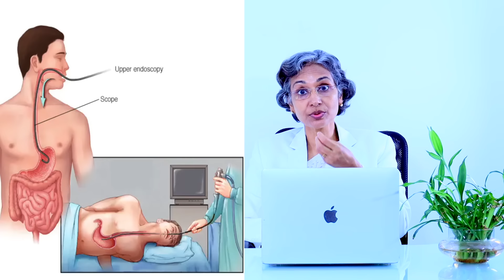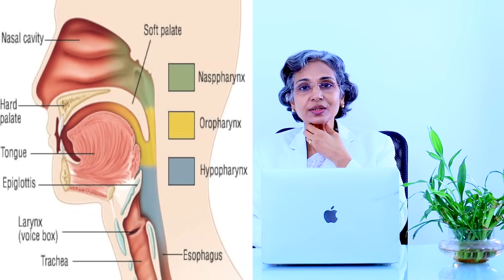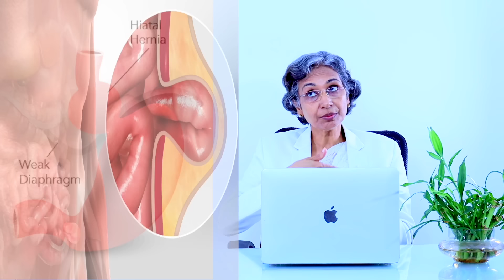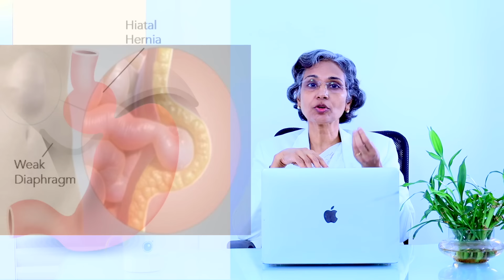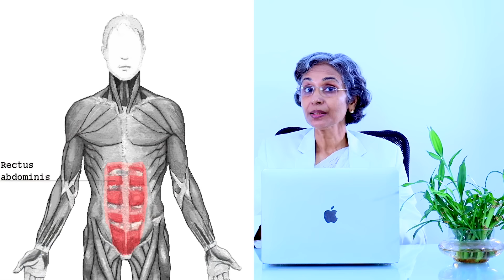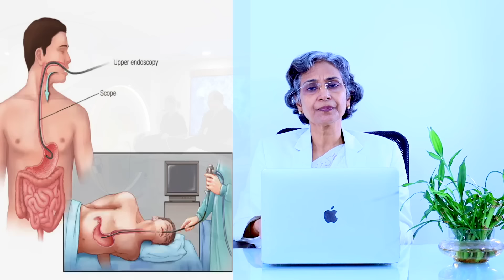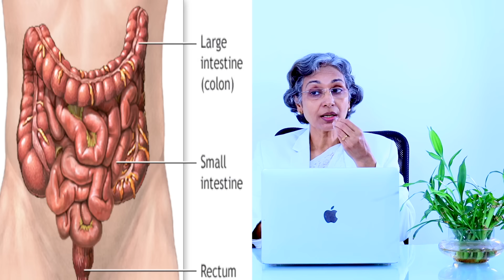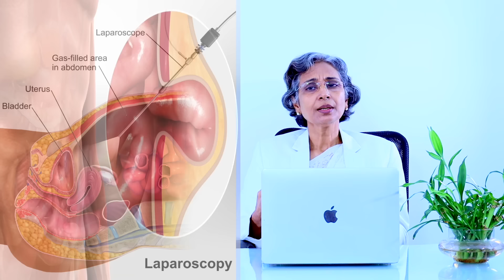ഹെർണിയ രോഗം ഉണ്ടാകുന്നതെങ്ങനെ ? സർജറി ഇല്ലാതെ Hernia എങ്ങനെ സുഖപ്പടുത്താം | Hernia Malayalam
Hernia Malayalam Health Tips. എന്താണ് ഹെർണിയ ? എന്താണ് inguinal hernia ? എന്താണ് umbilical hernia ? എന്താണ് Hiatus hernia ? ഹെർണിയ മരണകാരണമാകുമോ ? Hiatus hernia വ്യായാമത്തിലൂടെ എങ്ങനെ കുറച്ചു നിറുത്താം ?

ഹെർണിയ ഉണ്ടാകാൻ കാരണമെന്ത് ? സർജറി കൂടാതെ തന്നെ Hernia എങ്ങനെ സുഖപ്പടുത്താം ?  ഫലപ്രദമായ മാർഗ്ഗങ്ങൾ വിശദമായി അറിയുക. ഷെയർ ചെയ്യുക.. ഒരുപാടുപേർക്ക് ഉപകാരപ്പെടും..

Director
Life Care Centre
Thevara,Ernakulam,Kochi-682013